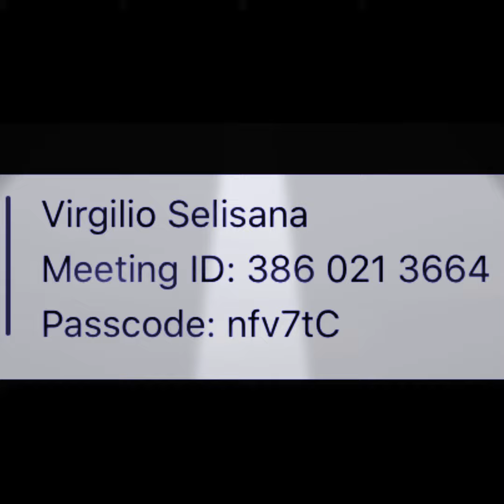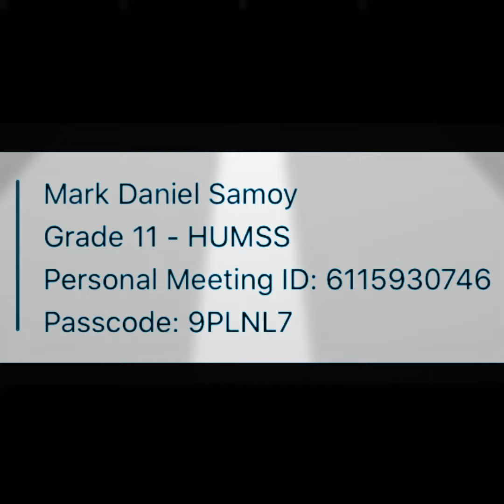For: SHS ZOOM Meeting ID & Password. For tom, August 19, Wednesday.